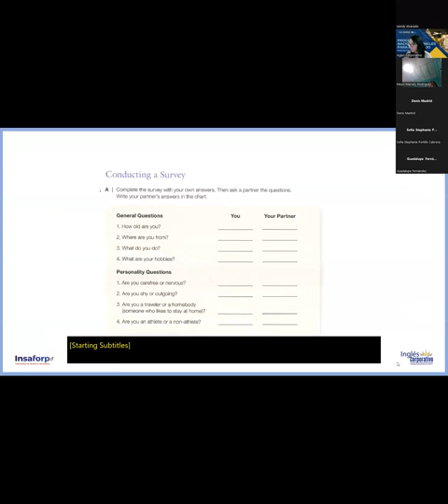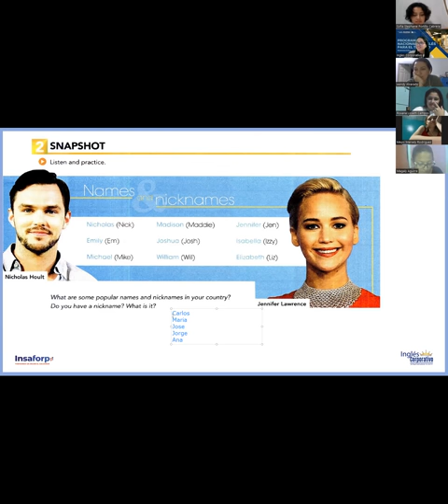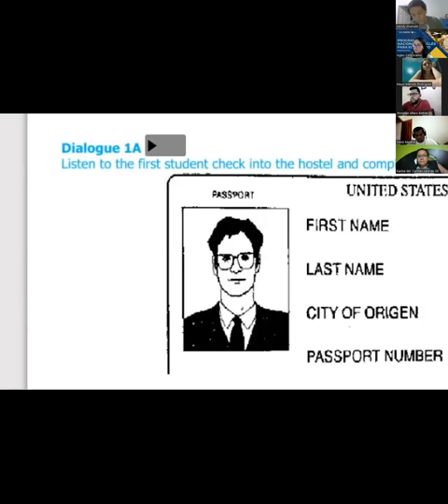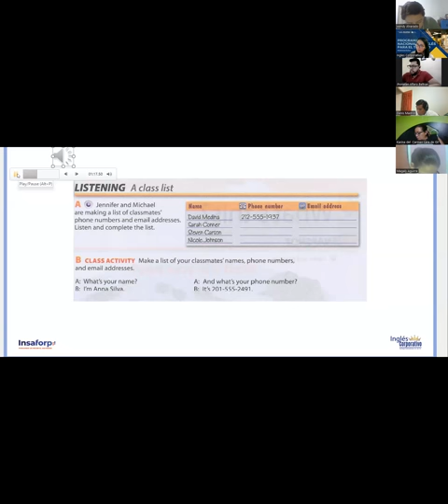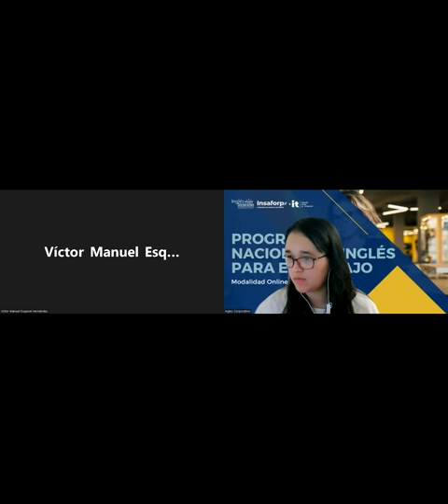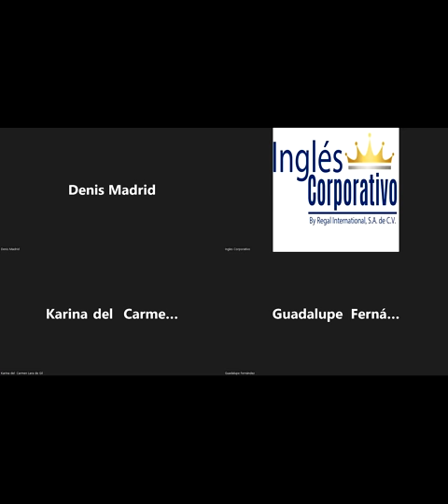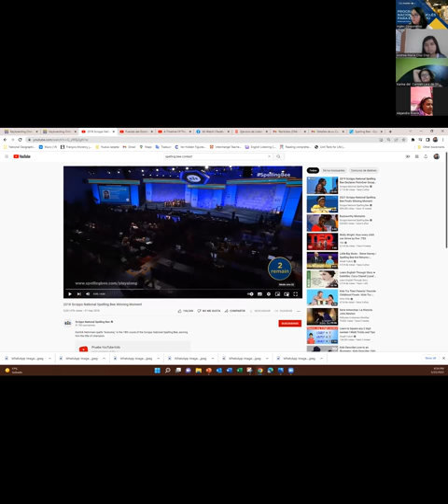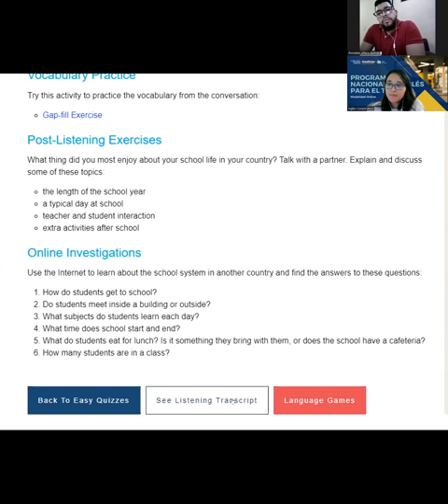Ingles Corporativo-5/25/2022-The alphabet